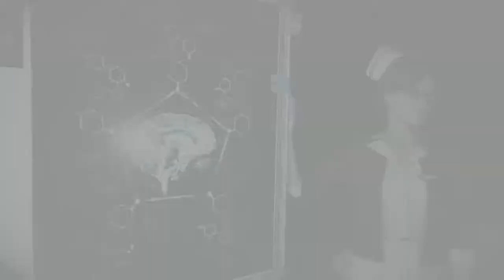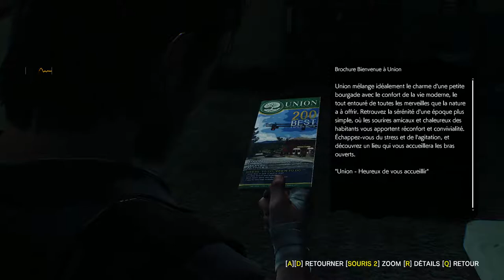Let's Play The Evil Within 2 épisode 2 - La zone résidentielle d'Union